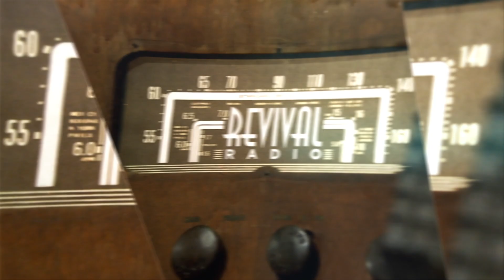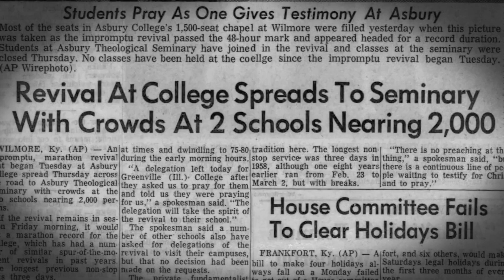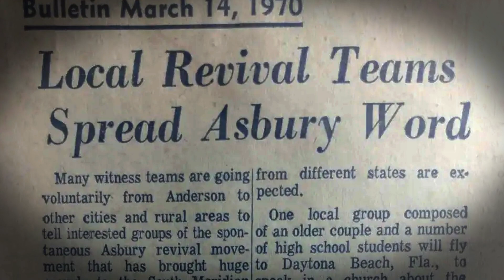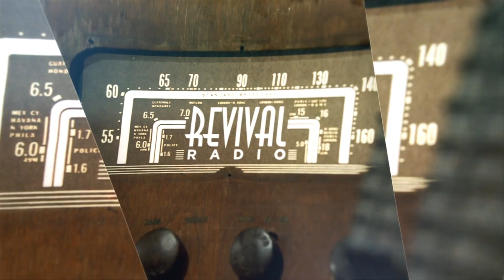Allen Mather - 1970 Asbury Revival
Dr. Gene Bailey interviews Allen Mather, a student at Asbury College during the 1970 Asbury Revival.

RRTV_230514